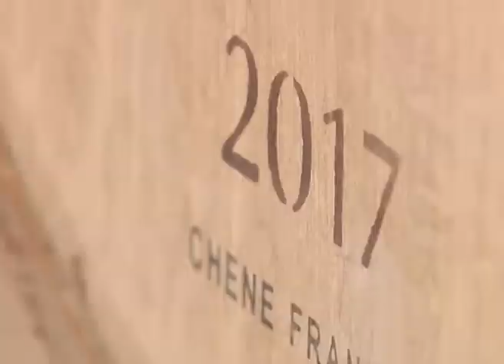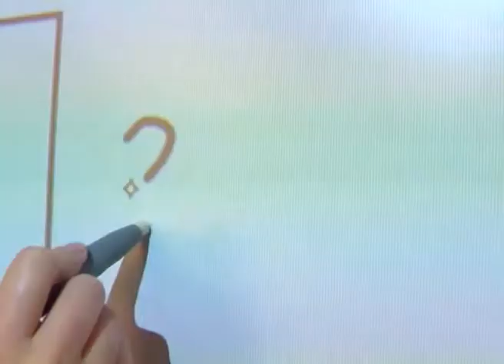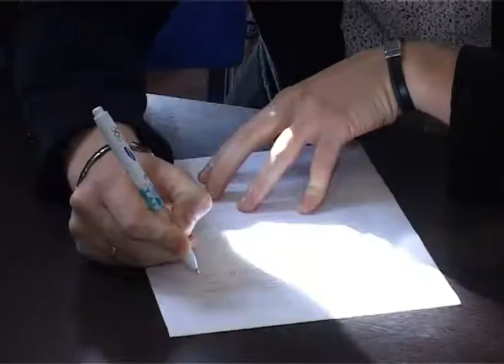Новости Сочи (Эфкает РЕН ТВ REN TV) Выпуск от 08.11.2017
Главные темы выпуска:

Как бороться с наводнениями и пожарами, обсуждают в Сочи. Начались заседания рабочих групп Организации Черноморского экономического сотрудничества.

Минувшей ночью в Сочи в результате ДТП погиб человек. Авария произошла на улице Каспийская.

В Сочи объявлена неделя по наведению порядка. Курорт готовится к празднованию Дня города. Сотни мероприятий пройдут с 10 по 20 ноября.

Дети должны больше читать, тогда им будет, что сказать миру. Автор идеи «Кинотаврика» Марк Рудинштейн встретился с участниками фестиваля.

Сочи. Новости.
Телеканал Эфкате.